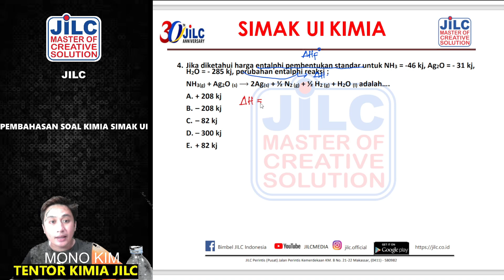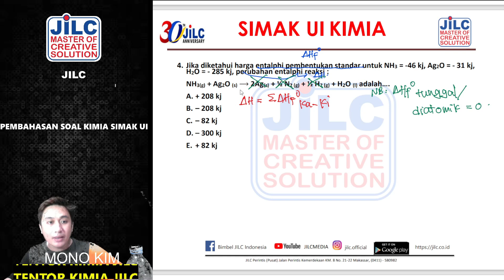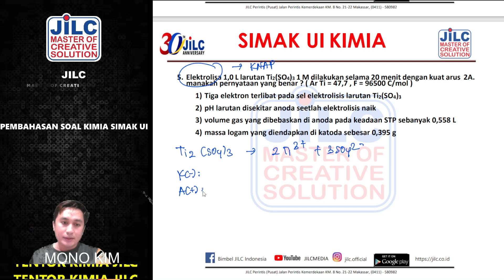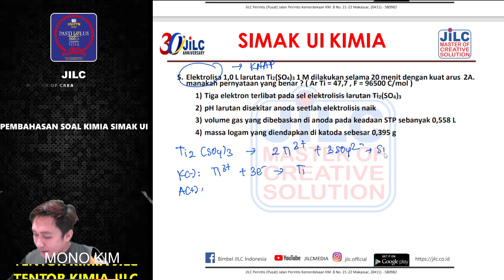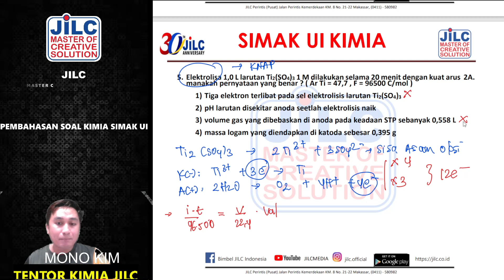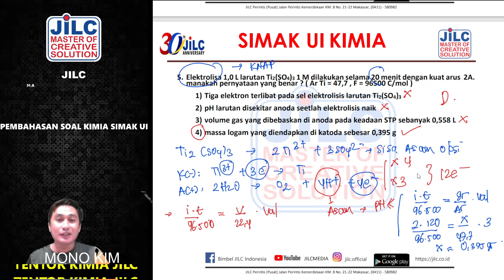Bahas Tuntas Soal Asli SIMAK-UI | Kimia Part-2